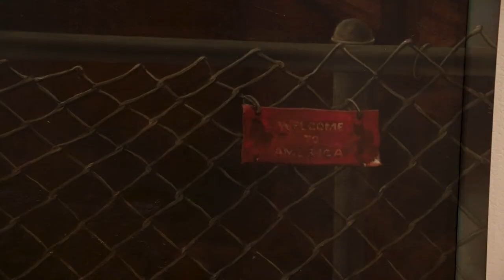"Inside Out" by Ronnie Williams | Spotlight Riffe Gallery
Taking a look at "Inside Out" by Ronnie Williams

BLACK LIFE AS SUBJECT MATTER II
Curated by Willis "Bing" Davis is on view at the Riffe Gallery in Columbus, Ohio until July 8, 2022